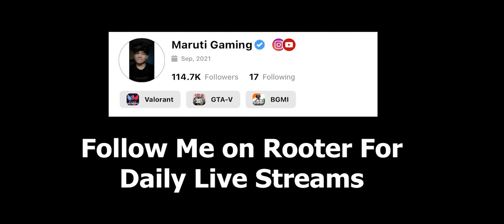1v4 Failed?🥲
1v4 Failed?🥲